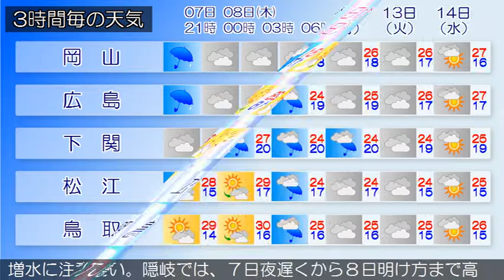2017/06/07 中国地方の天気予報 夕